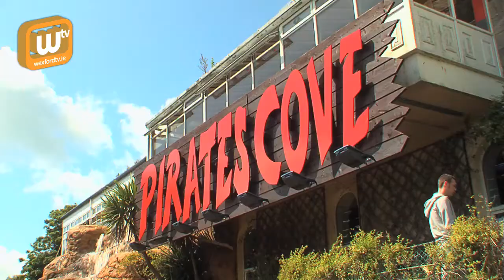Pirates Cove, Courtown, Co. Wexford - Wexford TV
Pirates Cove Adventure Golf and Model World offers great fun for all the family with an abundance of activities for you to choose from.

Open till late, Pirates Cove has an adventure golf course that is unique within with magnificent greens, caves, rivers, tropical gardens and of course, a Pirates Ship.

It is also the location for Wexfords only computerised Ten-Pin Bowling Centre. Also at Pirates Cove you will find Fun Caves which are designed for three to ten year olds.

The play area is completely padded for safety. Other attractions at Pirates Cove include large-scale radio controlled models of trucks, safari cars and pirate ships, which are fully interactive and will be enjoyed by both younger and older children and just recently Go Karting has been added to Pirates Coves list of attractions.

There is also a coffee shop which overlooks the Golf Course. The menu consists of a variety of tasty snacks to suit the whole family.